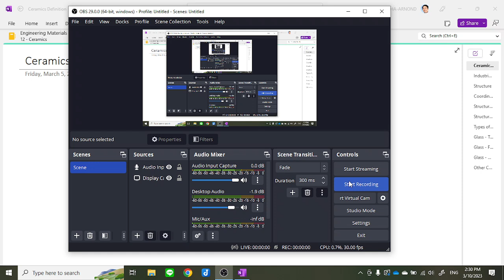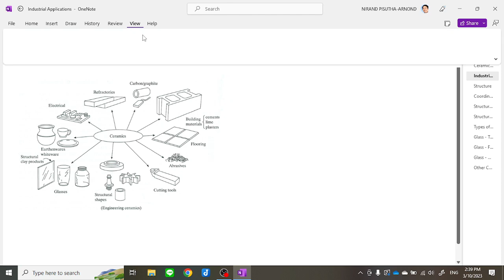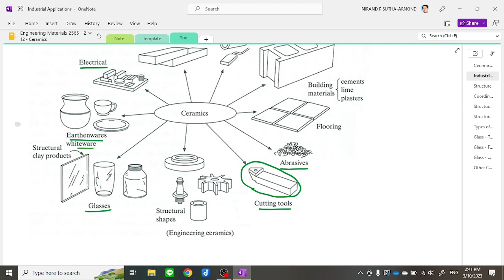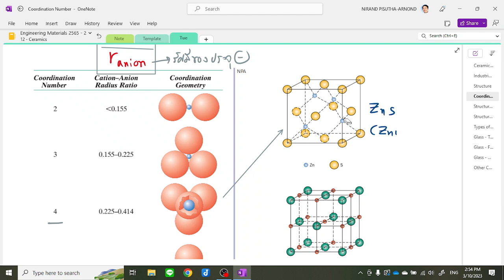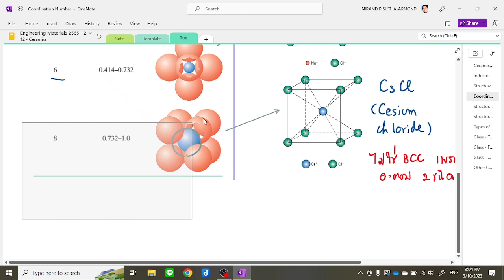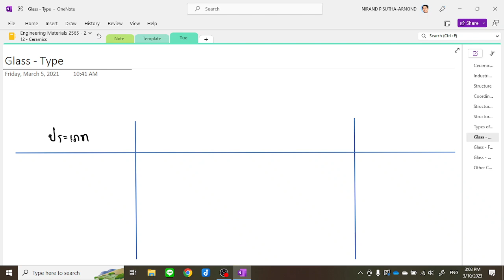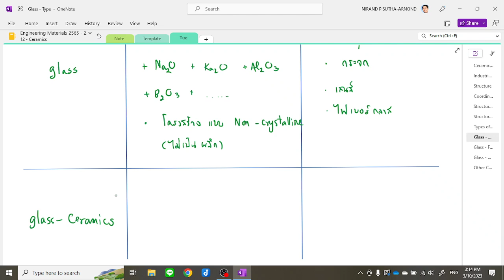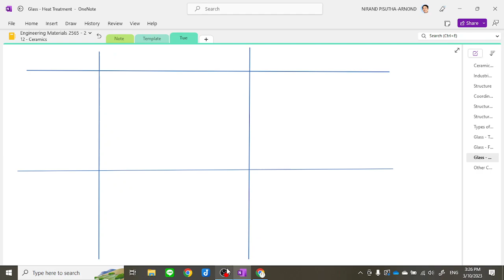Engineering Materials 2565-2 (003) - Chapter 12 - Ceramics